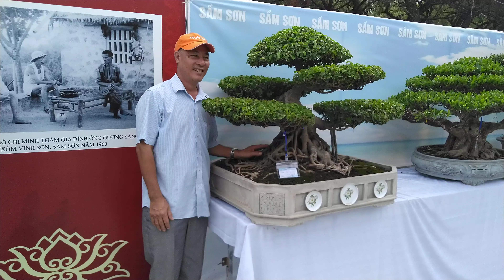Cổ kỳ mỹ văn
BOnsai hội tụ đầy đủ ba hoặc bốn yếu tố như "CỔ _ KỲ _ MỸ _ VĂN" là rất hiếm, TÌm ở triển lãm bonsai Sầm Sơn lần này có thấy chăng ? XIn được lắng nghe mọi góp ý .Đăng ký ủng hộ kênh nhé.Cảm ơn